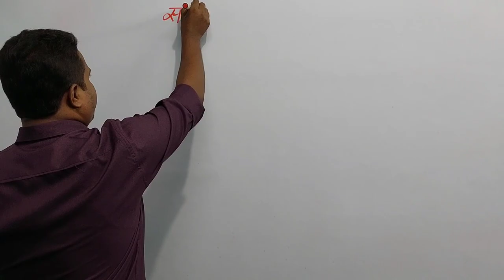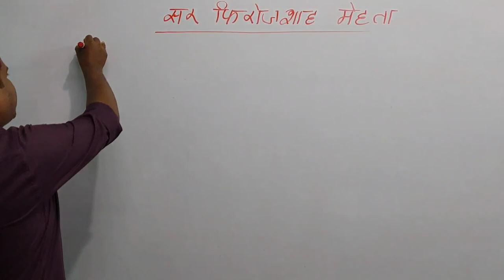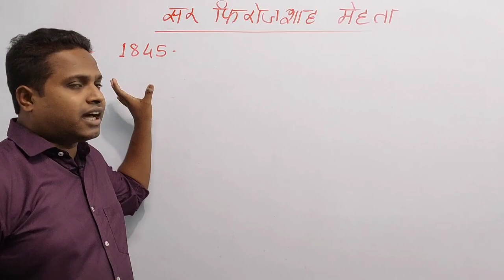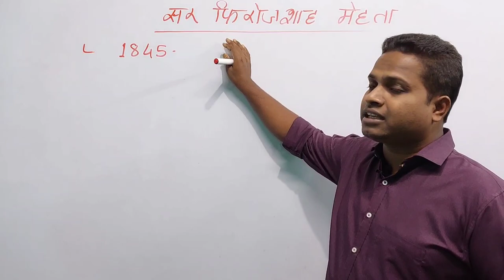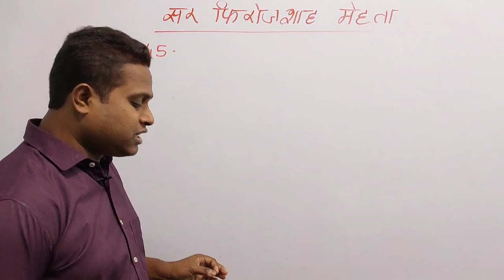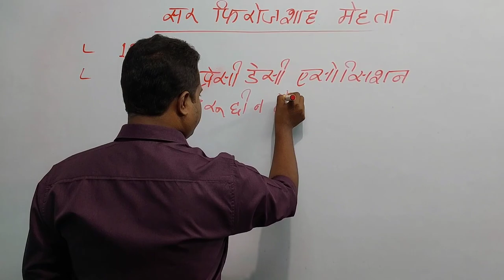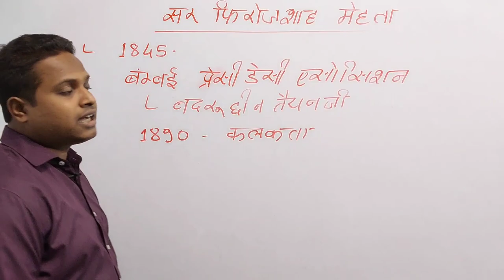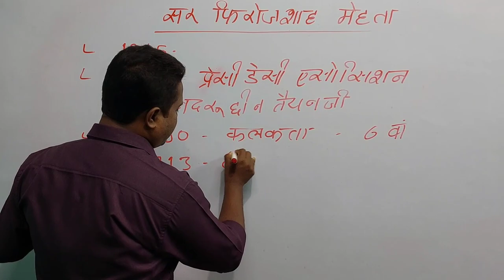सर फिरोजशाह मेहता, Pherozeshah Mehta, Pherozeshah Mehta biography, sir phirozshah Mehta, firoj Shah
सर फिरोजशाह मेहता
Sur Pherozeshah Mehta

सर फिरोजशाह मेहता भारतीय राष्ट्रीय कांग्रेस के एक उदारवादी नेता थे। भारतीय राष्ट्रीय आंदोलन की प्रारंभिक चरण में सर फिरोजशाह मेहता का विशेष योगदान रहा है।

हमारे चैनल में भारत के इतिहास से संबंधित दूसरे वीडियोज देखने के लिए नीचे दिए गए लिंक पर क्लिक करें 👇👇👇

Pherozeshah Mehta
Pherozeshah Mehta biography
Pherozeshah Mehta pronunciation
Pherozeshah Mehta upsc
Sir phirozshah Mehta
Sir phirozshah Mehta biography
Firoj Shah Mehta
Sir firoj Shah Mehta
Hemant baghel

फिरोजशाह मेहता
सर फिरोजशाह मेहता